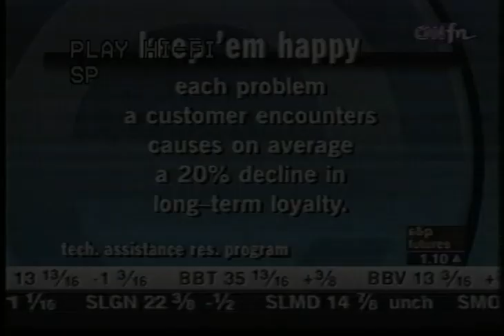CNNfn with Jan Hopkins - Extreme Customer Service